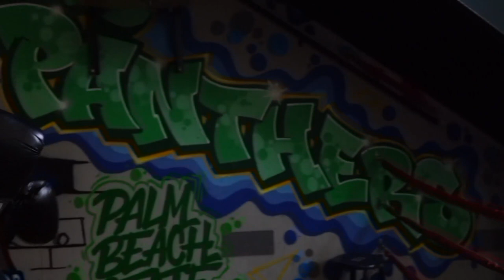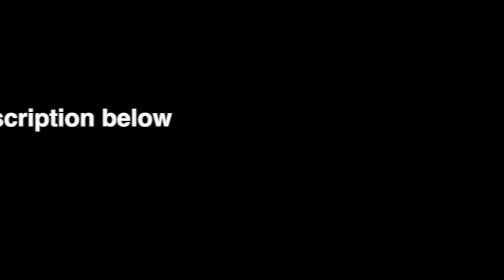Car Vlog (Boxing Edition) Clean Culture Race Meet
This is a different type of vlog for the Torque fam. Had to beat up on bro a little bit just to let em know we not playing around here. But hold on. y'all saw how hard this man hit me? we supposed to be brothers I thought!! lol I hope you enjoyed the content.
Follow my artist who made the sound tracks-Instagram- @yvngrude